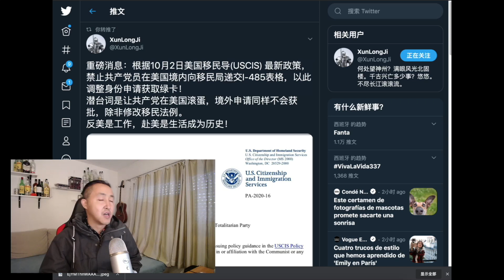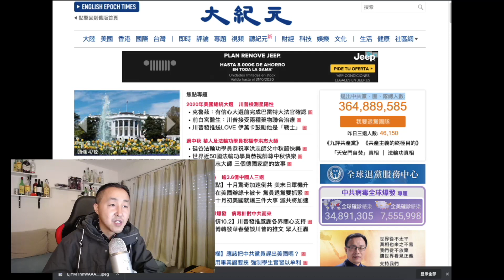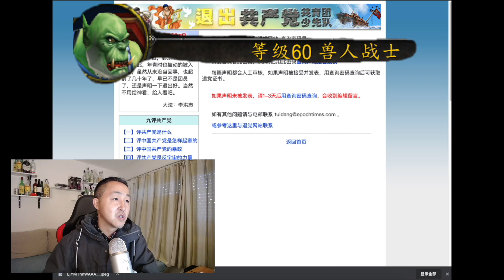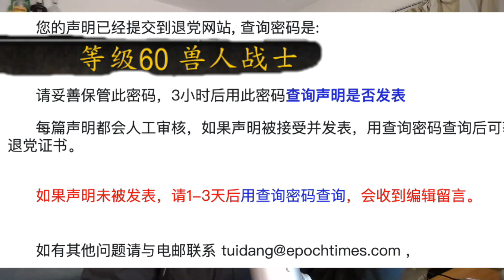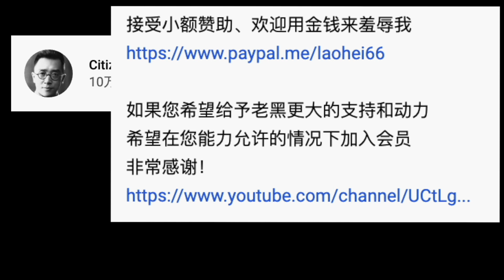美国限制中共党员移民？一拍大腿，有了！可以退党啊！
非常感谢！